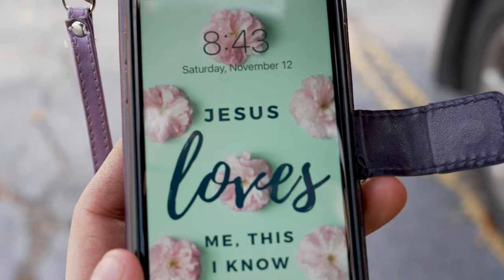Film Reel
Here's my film reel to showcase my best works. I'm a director, cinematographer, videographer and screenwriter.